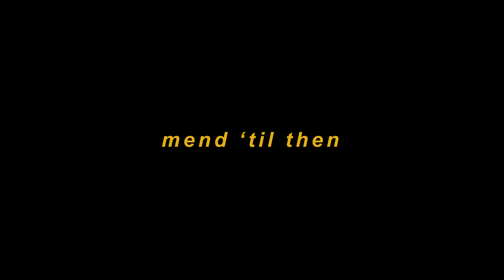Joseph Futak & George Davies - Mend Till Then (Live)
Heya! Last week George came to stay and we filmed a live version of our song 'Mend Till Then' off of my EP 'Pigeon Songs'
Masssive thank you to Katie Cooper for filming and editing it, absolutely smashed it out of the park xx